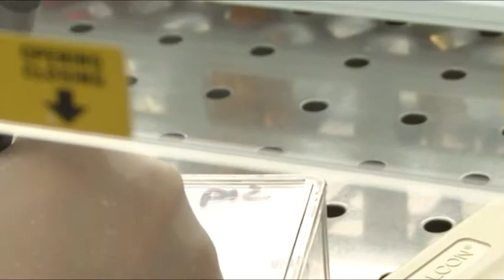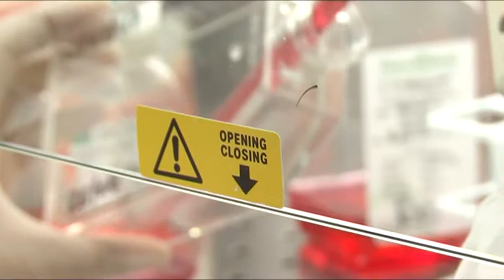Immunomagnetic cell sorting: improved the outcomes of hematopoietic stem cell transplantation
In our video interview, Dr Alice Bertaina explains how the method is used to select the transplantable cells